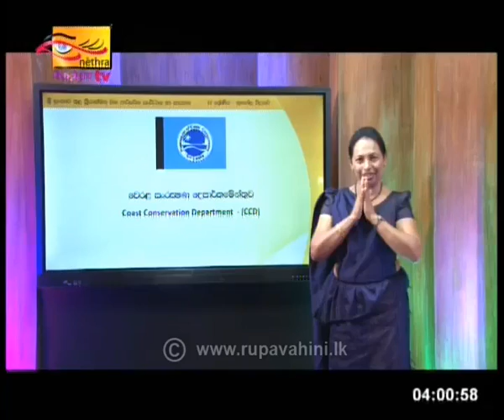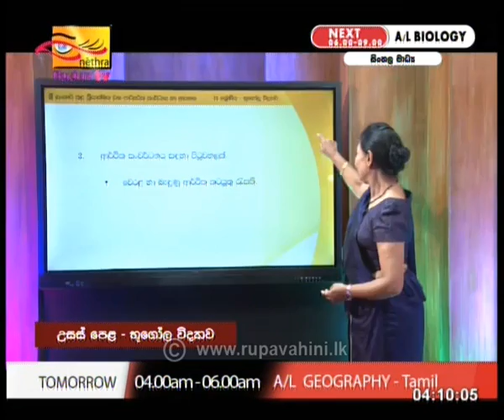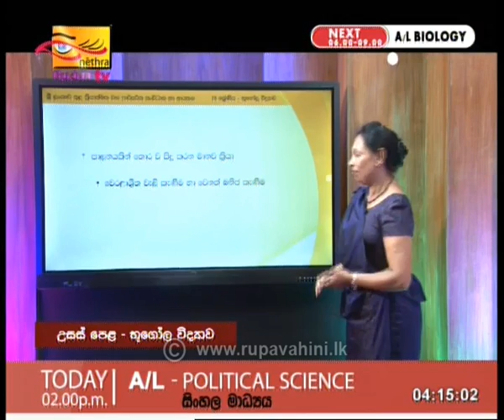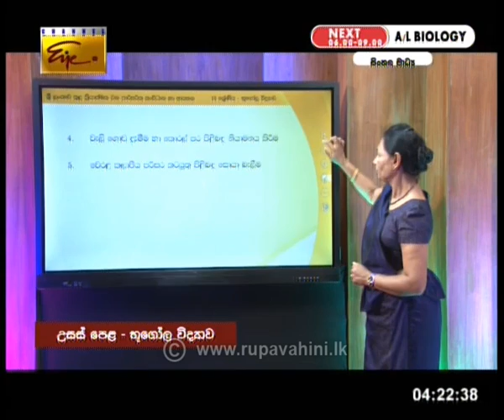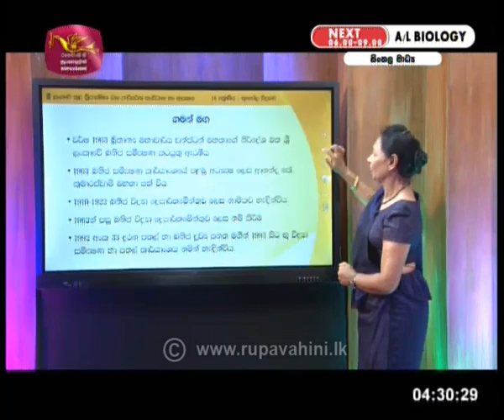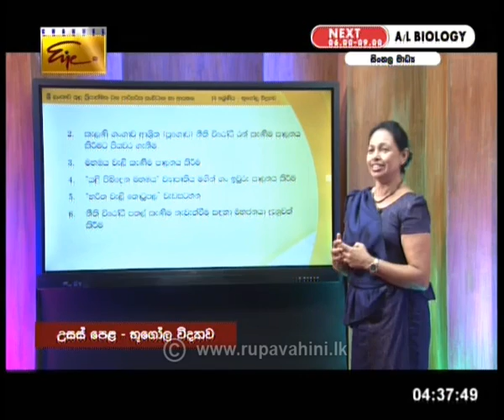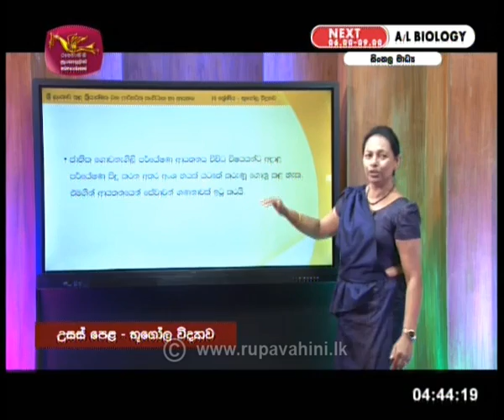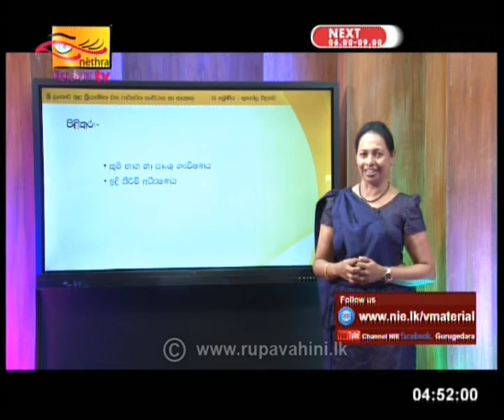Gurugedara | A/L Geography Sinhala Medium (Part 1) 2020-06-17 | Educational Programme